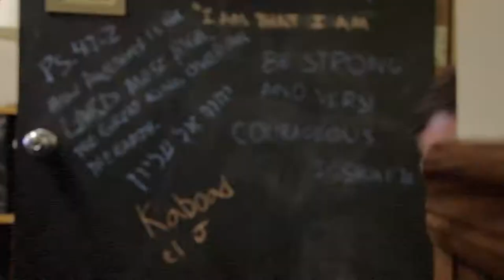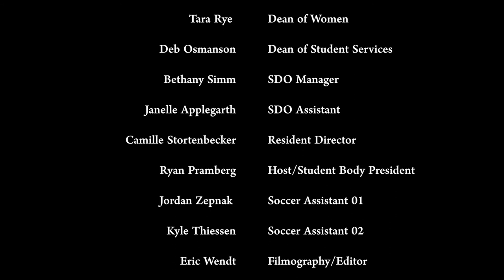The Hunger Deans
The Dean of Student Development takes a nap and has a bit of a crazy dream.